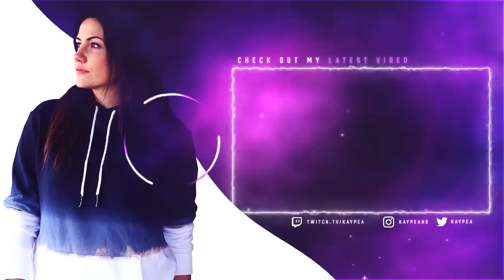BETTER ASSASSIN WINS [KayPea AHRI]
I've been loving the Ahri changes recently, we'll see how much the nerfs impacts that :) We'll be live in 1.5hrs from now - come check out the live stream - we have an amazing multicultural and welcoming community full of super friendly awesome people! The schedule is below the stream in case you're wondering when we're live ❤️

Hey everyone! I'm Kelsie aka KayPea (KP), Red Bull Athlete and League of Legends Streamer/YouTuber. I main mid and my top 4 champions are Lux, Ahri, Neeko and Orianna. You'll see a lot of them in my videos as well as the occasional dragon or baron steal :3  I have two cats named Ronin and Luna that also sometimes make guest appearances in my videos, as well as the families newest addition, my puppy Freya. On this channel you will find highlights and funny moments from my ranked games on stream as well as the very occasional Vlog. 🙂